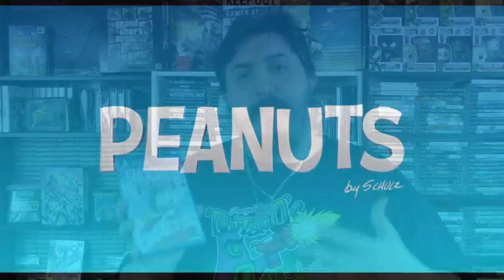SNOOPY'S GRAND ADVENTURE - PS4 REVIEW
Hey everyone here is my review for Snoopy's Grand Adventure for the Playstation 4.

5th Gen Gamer a Show dedicated to the history and reviewing 5th gen games and systems